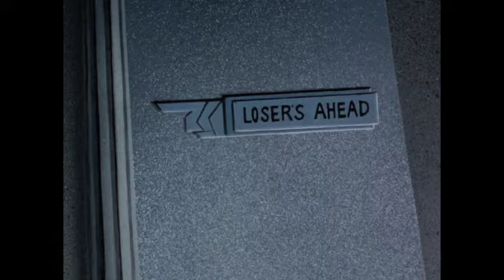Batman The Animated Series: If You're So Smart, Why Aren't You Rich? [3]